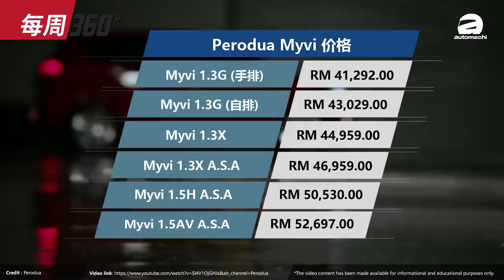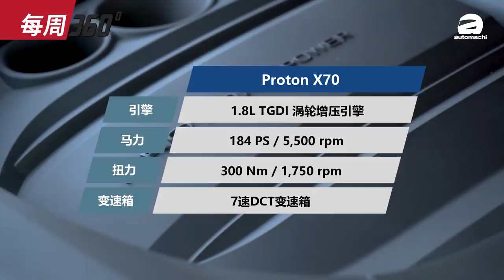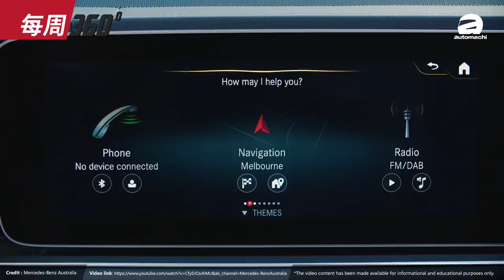Proton X70 Special Edition ，更豪華更運動的 X70？（每周360）｜automachi.com 马来西亚试车频道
1. Perodua Myvi 车型调整，小改款要来了？
2. Proton X70 Special Edition 现身！
3. Mercedes-Benz GLE450 CKD 正式登场
4. 2021 Geely Emgrand 官图发布